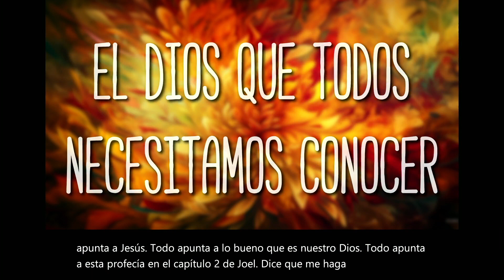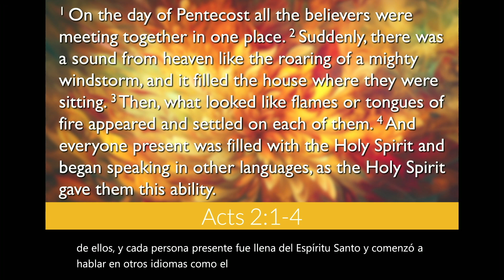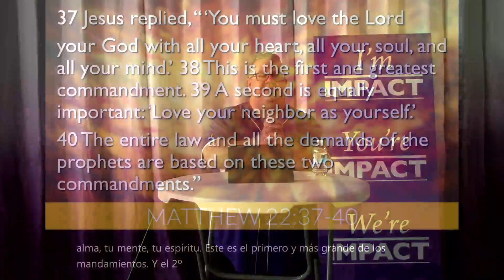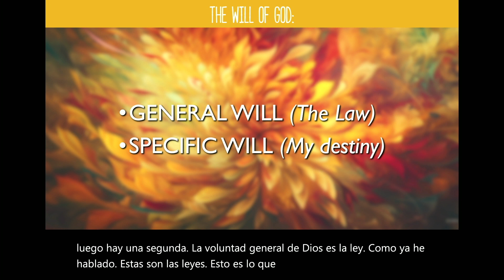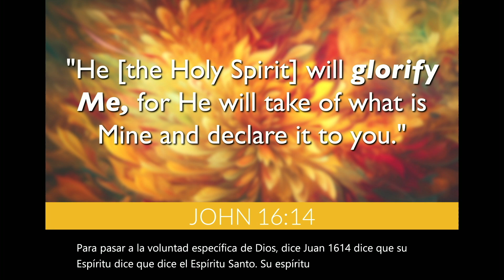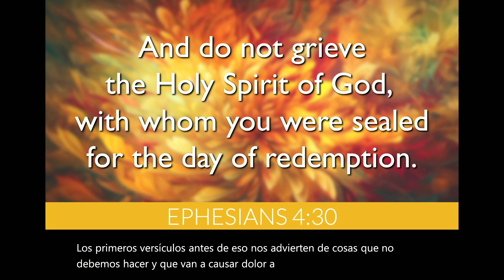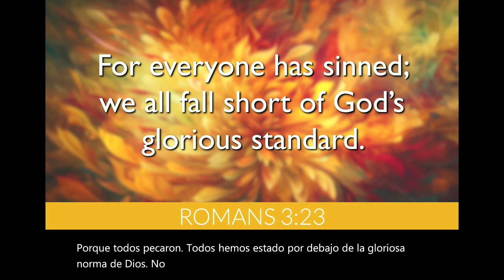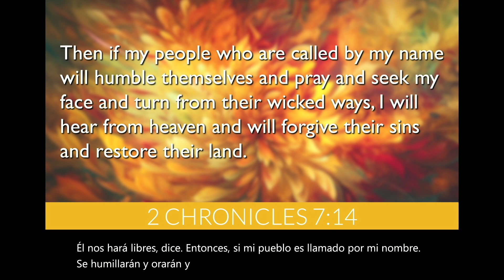The God We All Need to Know: Part 5 | IMPACT Church